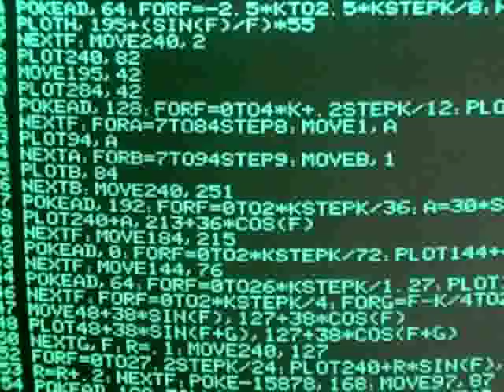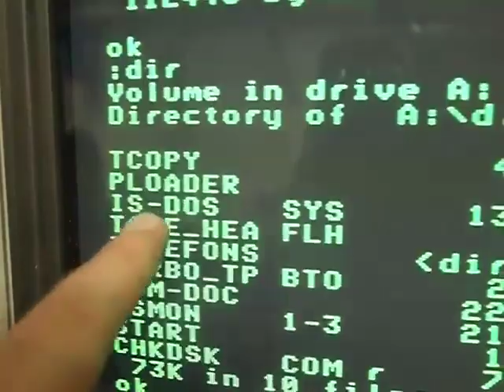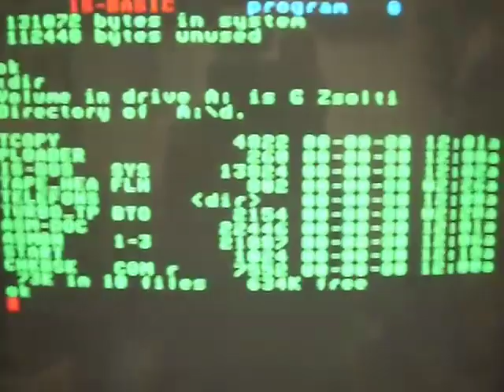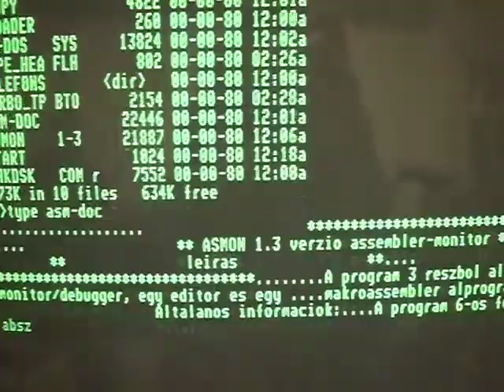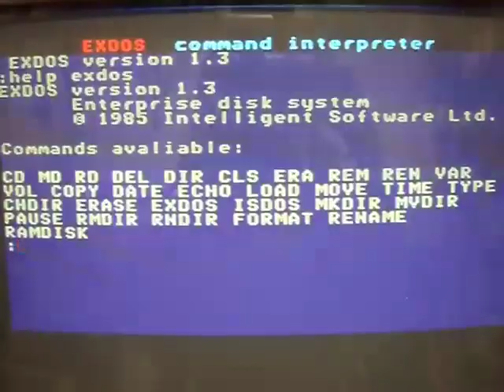VideoCast: používání disku na počítači Enterprise 128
Hexadecimální Doupě: jak počítač Enterprise 128 nahrává z magnetofonu jsme již viděli. Ale jak se používá diskový interface a EXDOS?
Hexadecimal lair: EXDOS floppy disk interface for the Enterprise 128.